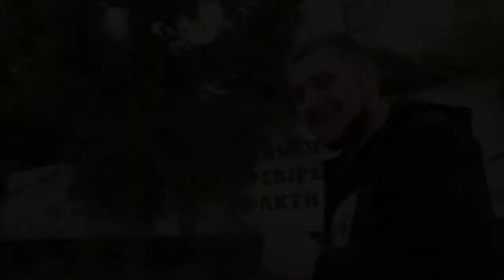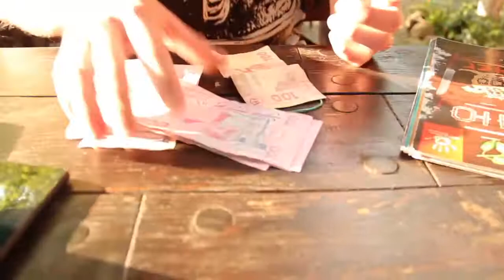МАКС КОРЖ КИЇВ ТОП100 РЕЧЕЙ,НА ЦЕ ЛІТО ВІДВЕРТИЙ ВОВАЛИХО mp4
МАКС КОРЖ.КИЕВ.ТОП100 РЕЧЕЙ,НА ЦЕ ЛІТО.ВІДВЕРТИЙ ВОВАЛИХО.
В ЦЬОМУ ВІДЕО:БУДЕ
відвертий ВоваЛихо.
Я продовжую виконувати Топ100 речей, які потрібно зробити цього літа.Всі завдання є внизу.
 І попросив Назіка щоб познімав щось на концерті Макса Коржа.
Назік ще добре не вміє камеру тримати правильно, но щось в нього вийшло.
Який епізд вам сподобався найбільше???

Що потрібно зробити влітку? – 100 справ:

Не спати добу
Запустити небесний ліхтарик
Приготувати з кимось піцу
Сфотографувати море
Гуляти босоніж під дощем
Випити літр води залпом
Провести день на самоті
Влаштувати дівич-вечір/парубочий
Зізнатися у коханні, дивлячись у вічі
Розмовляти з кимось по душах усю ніч
З’їсти за день кілограм морозива
Зустріти світанок на набережній
Прочитати книгу
Випити шампанське на сніданок
Відключити на добу всі засоби зв’язку
Заснути під улюблену музику
Дивитися на захід на даху
Поговорити по телефону з незнайомцем
Скупатися в одязі
Приготувати каву дорогій людині
Написати вірш
Купатися під зливою
Проспати більше 12 годин
Створити власний коктейль
Поїсти солодкої вати
Покататися на колесі огляду
Посмажити зефір на багатті
Побачити веселку
Побувати у трьох містах
Познайомитися з десятьма новими людьми
Влаштувати професійну фотосесію
Побачити зорепад
Зібрати букет польових квітів
Повечеряти при свічках
Послухати спів птахів о 5-й ранку
Випустити в небо “букет” гелієвих кульок
Слухати музику 12 годин поспіль
Приготувати літній суп – окрошку чи гаспачо
Поговорити з іноземцем по Skype або Facebook
Зробити ранкове селфі
Заговорити з людиною, з якою довго не наважувалися заговорити
Подивитися улюблений фільм
Зробити фото з висоти пташиного польоту
Помиритися з кимось, кого дуже не вистачає
Взяти участь у флешмобі
Провести весь день із дитиною
Відправити поштою приємне послання для дорогої людини
Погодувати голубів
Поїхати у глухий ліс або поле і як слід покричати
Прослухати за день всі альбоми улюбленого виконавця
Спробувати за день 10 видів коктейлів
Зробити комусь масаж
Спекти торт
Послухати пісню, зіграну на гітарі
Подивитися салют
Розмовляти при місяці
Зібрати пазл на тисячу фрагментів
Відмовитися на день від кави
Станцювати повільний танець із людиною протилежної статі
Наїстися шоколаду
Пускати на вулиці мильні бульбашки
Пообливатися на вулиці водою
Погодувати когось із руки
Вивчити дивні фрази з іноземної мови
Обмазатися шоколадом
Весь день говорити ТАК
Зіграти в настільну гру з друзями
Зробити літній манікюр
Скупатися голяка
Посміхнутися перехожому
Обмазати когось збитими вершками
Випити на брудершафт
Влаштувати пікнік
Прокинутися від співу птахів
Щодня записувати слово, яке характеризує цей день
Стрибнути з парашутом
Зібрати в лісі ягоди
Відвідати кінотеатр під відкритим небом
Зайнятися дайвінгом
Ходити босоніж по траві
Заснути в гамаку
Об’їстися черешнею, полуницею і кавунами
Зайнятися йогою на свіжому повітрі
Танцювати під літнім дощем
Сходити за грибами
Випити джерельної води
Скупатися у водоспаді
Приймати гостей щотижня
Засмагати весь день
Виростити щось їстівне
Кілька днів жити за містом
Запускати паперові літачки з найвищого поверху
Влаштувати бій подушками
Відправитися у подорож Європою
Пробігти марафон
Сходити на побачення наосліп
Пригостити незнайомця у кафе
Покататися на конях
З’їздити на літній фестиваль
 Ходити в компанії пішки – по 7-8 км.